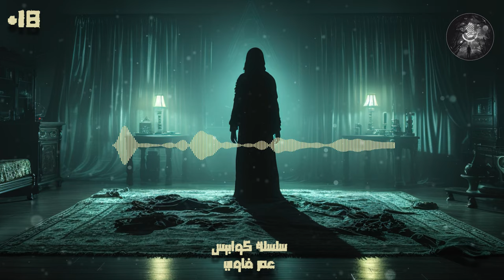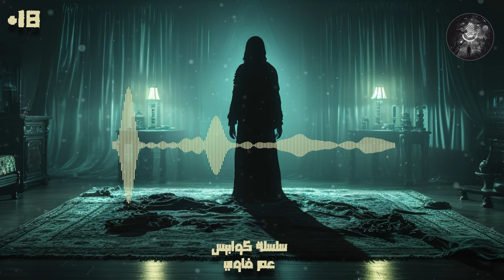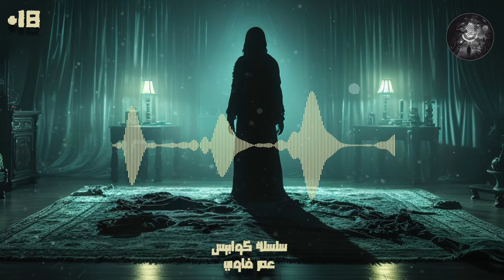" عم فاوي " بودكاست رعب | مستوحى من أحداث حقيقية عن بواب عمارة بيشوف جن و خيالات مرعبة في اسكندرية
كل سنة وانتم طيبين بمناسبة عيد الفطر المبارك...

انبسطو بالقصة و دا رابط بودكاست الرعب كوابيس اللي بحط فيه كل قصص كوابيس المخيفة و المثيرة...

حكايات سلسلة كوابيس كلها حكايات رعب من تاليفي, كتابتي و ادائي الصوتي VO
بحكيهالكم في بودكاست يصنف انه من نوع الرعب و اتمنى تنال اعجابكم و هستمر في تاليف و القاء القصص السمعية المرعبة و المخيفة على طول لان دا شغفي...

حكاية النهاردة عن عن عائلة مصرية عادية بيحبو يقضو الاعياد مع اجدادهم عشان يحسو بالروابط العائلية, و الاجازة اللي مش هتكون عادية خالص لما يبداو يحسو ان البيت بتحصل فيه احداث غريبة جدا و مش بس البيت دا كمان المنطقة كلها... يا ترى ايه سر اختفاء القطط و سر الظل الاسود الطويل اللي بيظهر لكل الناس... متنسوش الاشتراك و اللايك و الشير و قولولي رايكم في الكومنتات... مش متصورين بنتظر رايكم قد ايه في القصة.
و هسيبلكم رابط قصتين حلوين من اختياركم : -

متنسوش تشتركو في القناة و تعملو لايك و كومنت تقولولي فيه رايكم في القصة ولو عندكم اي اقتراحات لمواضيع عايزني االف عنها قصص مرعبة اكتبولي و تابعوني و شكرا لكل الناس الجميلة اللي مشتركة في القناة و بتدعمني دايما

جن, تعاويذ, سحر, تلبس, تشكل, رعب بالعربي, رعب باللغة العامية, مخيف جدا, كوابيس نص الليل, مرعب , اشباح, جن عاشق, عفاريت, للكبار فقط, على مسؤوليتك, مستوحى من احداث حقيقية, احداث حقيقية